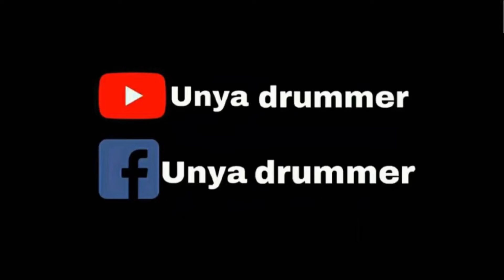เอิ้นอ้ายแหน่เด้อยามเธอมีแฮง - Ver. ลำไย ไหทองคำ [Drum cover]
ช่องทางสนับสนุน ไทยพาณิชย์
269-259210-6